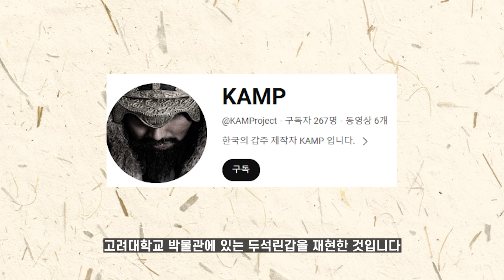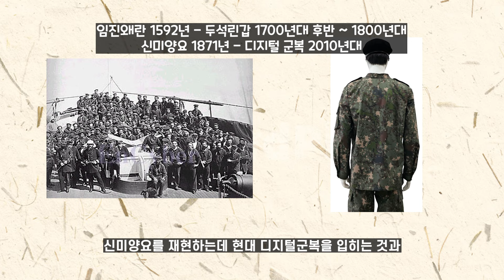이순신은 이런 갑옷을 입은 적 없습니다(feat. 불멸의 이순신)